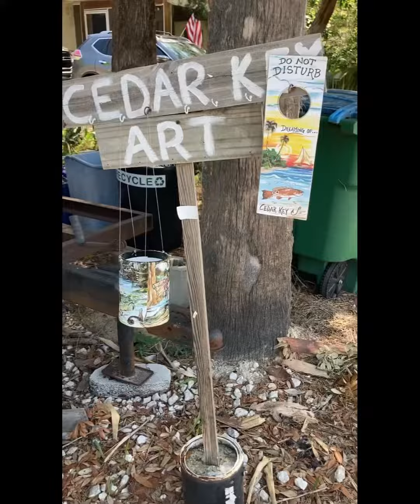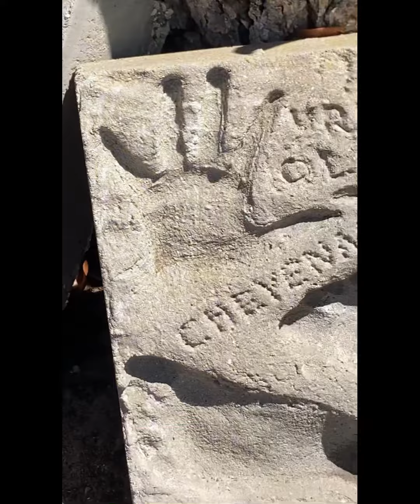Cedar Key FL stroll with music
We often visit the historic Cedar key island. Decided to document a short trip. One of the many memories spent there

Musician: Not The King